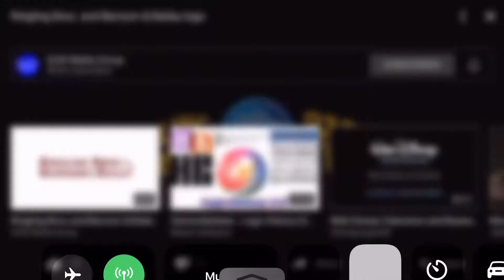Ringling Bros & Barnum & Bailey Circus Logo